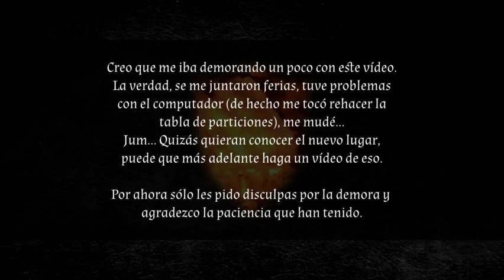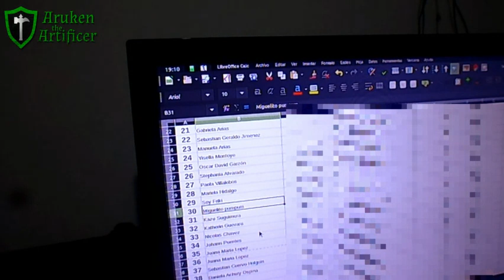Ganadores del concurso de ballesta de Akihabara 2019